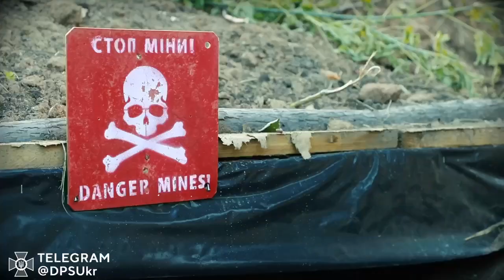Дейнеко: У цій війні ми боремося за свою незалежність, за свою територію, за свої родини та майбутнє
Сергій Дейнеко: «У цій війні ми боремося за свою незалежність, за свою територію, за свої родини та майбутнє»

Голова Держприкордонслужби України побував на позиціях підрозділів Луганського та Краматорського прикордонних загонів.

Керівник відомства особисто ознайомився з облаштуванням та укріпленням місць несення служби, а також поговорив з бійцями про ситуацію на фронті та про умови перебування. Сергій Дейнеко відмітив злагодженість дій ДПСУ з підрозділами ЗС України, що дозволяє ефективно давати відсіч діям ворога.

Джерело: телеграм-канал Державної прикордонної служби України